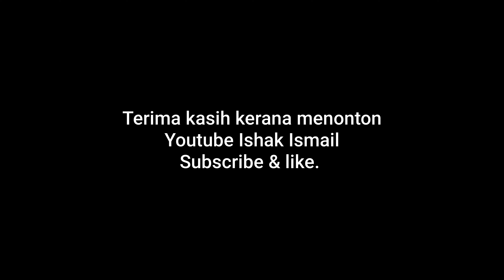Pokok Labu Manis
Alhamdulillah pokok labu manis dah menjalar dan membesar. Kita tengah tunggu hasil buah yang pertama.. InsyaAllah

Mengisi masa lapang musim PKP.